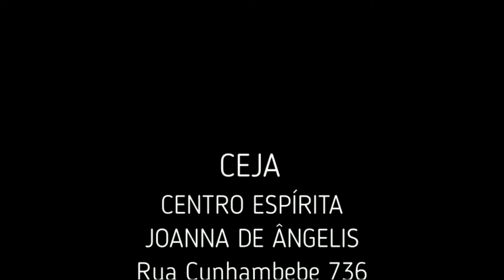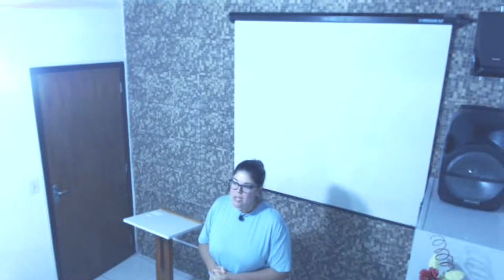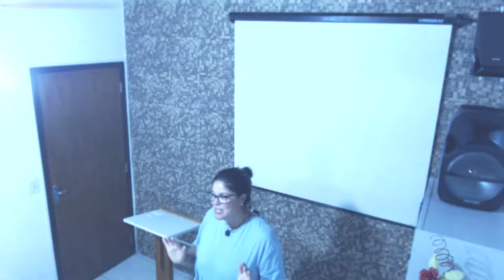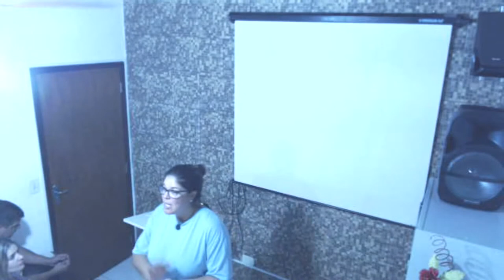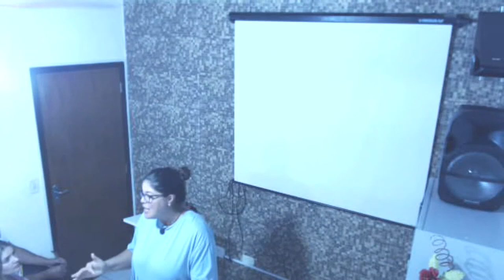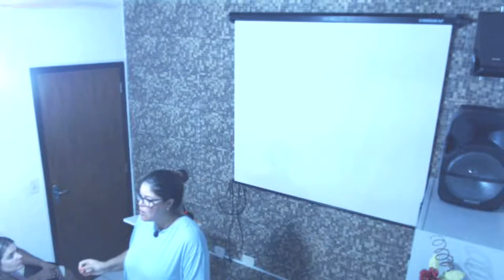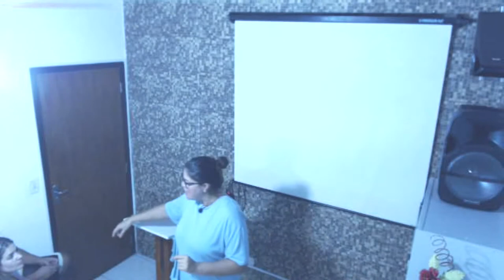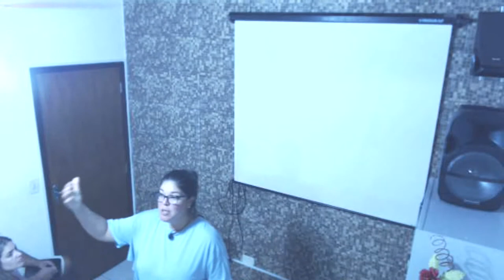Palestra Paula Guimarães Scarf e Neurolinguistica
Palestra proferida por Paula Guimarães no CEJA (Centro Espírita Joanna de Ângelis) Ubatuba - SP - Dia 19/04 - Tema: Espiritualidade e Scarf, o que a neurociência nos esclarece em motivação em mudar.